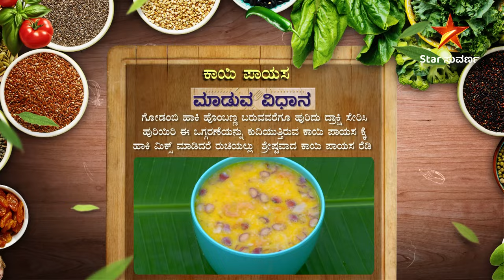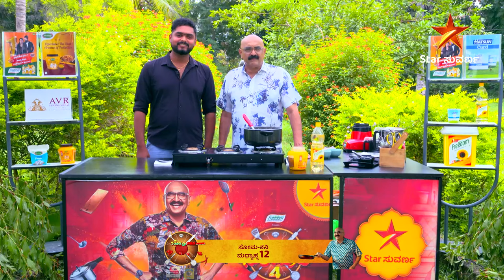ಕಾಯಿ ಪಾಯಸ ಮಾಡುವ ಸರಳ ವಿಧಾನ! | Bombat Bhojana | 15 October 2024 | Star Suvarna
ರುಚಿಯಲ್ಲಿ ಅದ್ಭುತವಾಗಿರುವ ಕಾಯಿ ಪಾಯಸ ಮಾಡುವ ಸರಳ ವಿಧಾನ!

ಬೊಂಬಾಟ್ ಭೋಜನ 4 | ಇಂದು ಮಧ್ಯಾಹ್ನ 12:00 ಗಂಟೆಗೆ